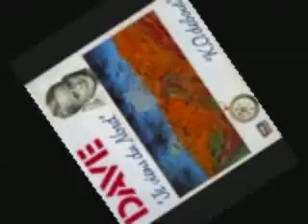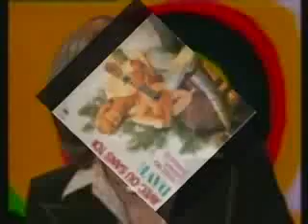Dave ~ Trop beau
Ce serait trop beau, si...